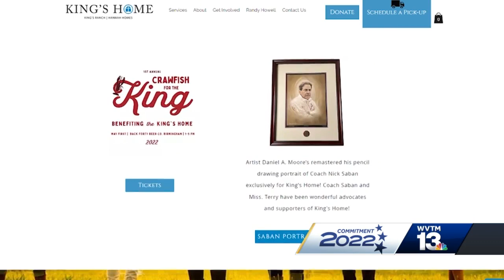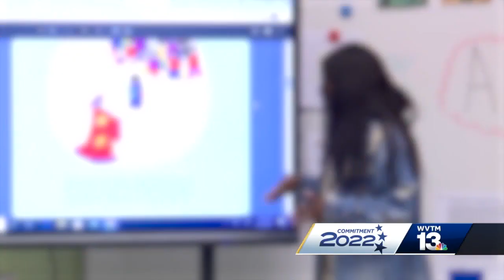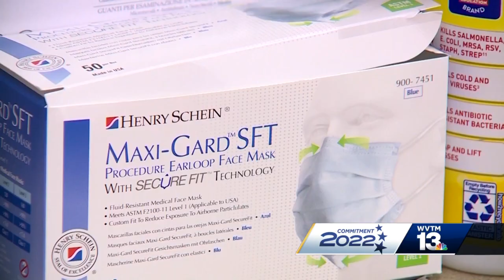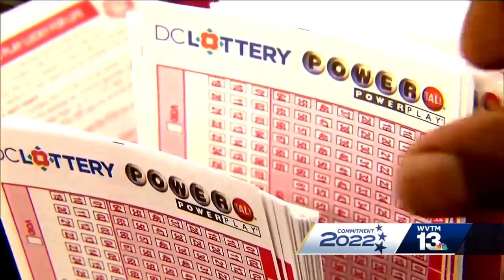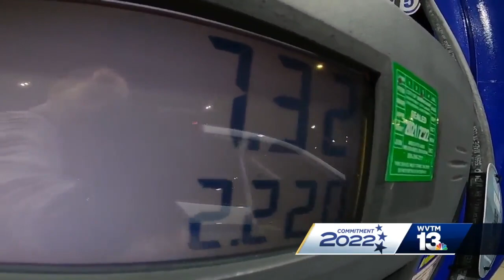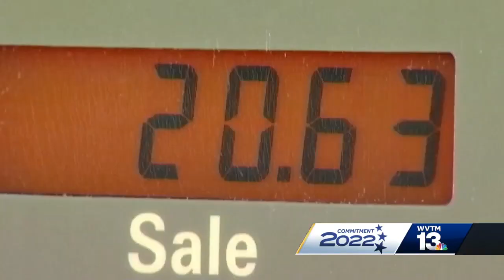Commitment 2022: Lew Burdette running for governor of Alabama